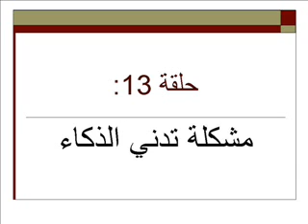تشخيص و علاج مشكلة تدني ذكاء الانسان